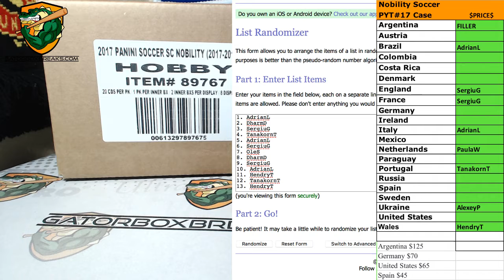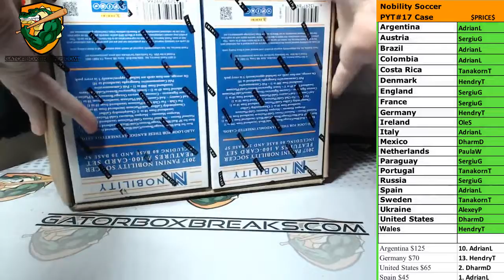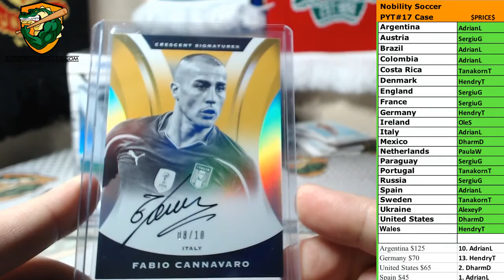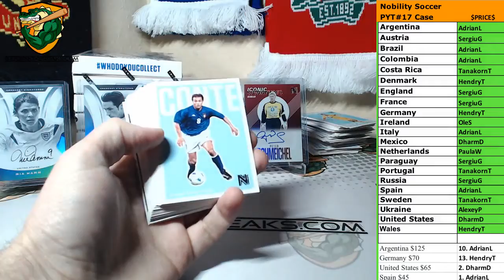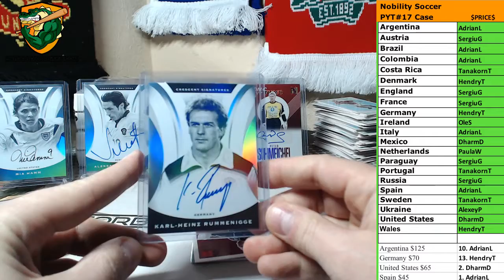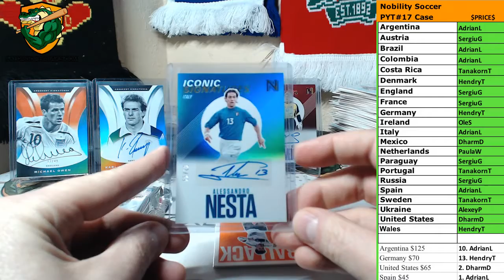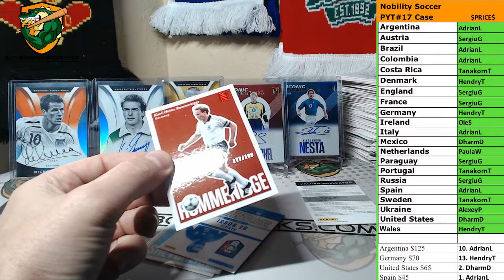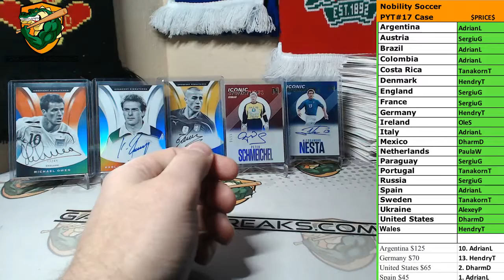Nobility Soccer PYT #17